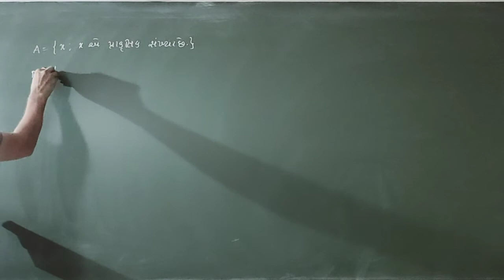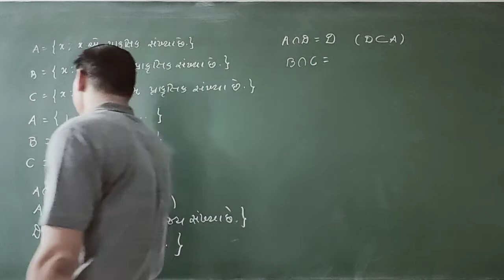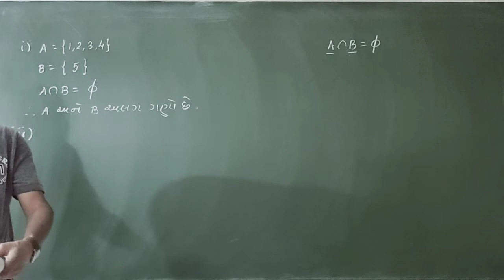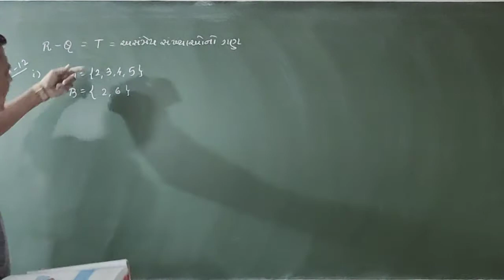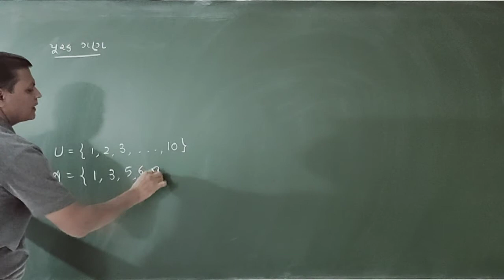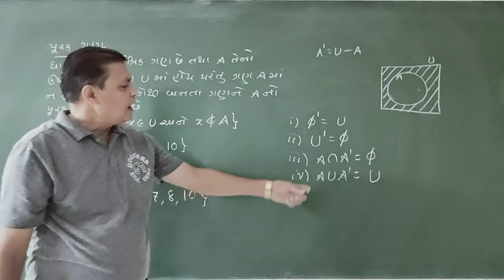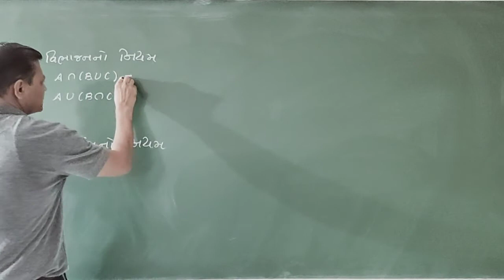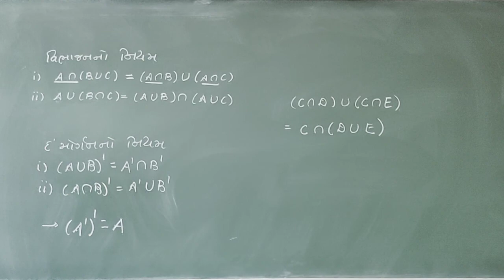11th Gujarati Medium SETS Lecture :8